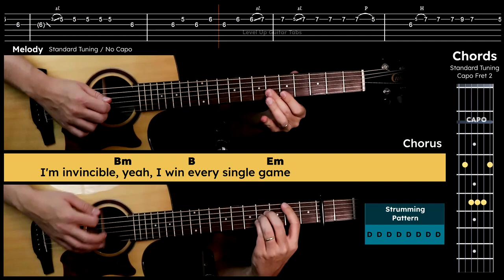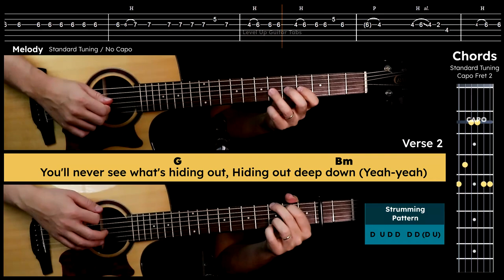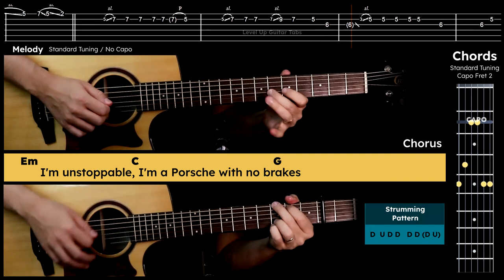Unstoppable (Sia) | Guitar Tutorial | Tabs | Easy Chords | Lyrics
Learn how to play "Unstoppable" by Sia on the acoustic guitar with this easy tutorial! This video showcases the chords, strumming pattern,  melody (tabs), and lyrics without any speaking, making it perfect for those who prefer a visual approach. Whether you're a beginner or an experienced player, you'll be able to follow along and learn the song quickly.

▶ Song Sections
0:00 Intro
0:11 Verse 1
0:33 Pre-chorus
0:44 Chorus
1:06 Post-chorus
1:17 Verse 2
1:39 Pre-chorus
1:50 Chorus
2:12 Post-chorus
2:34 Bridge
2:47 Chorus
3:09 Post-chorus